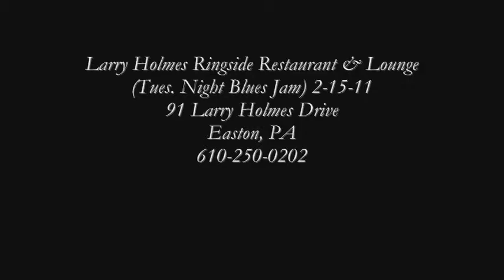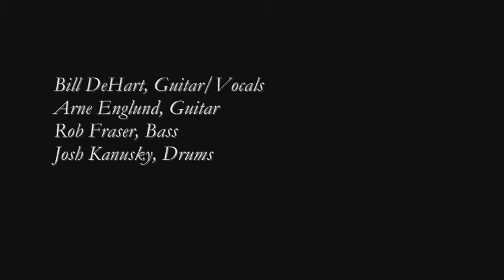3. Larry Holmes Ringside 2-15-11 (Keep Your Hands To Yourself).wmv